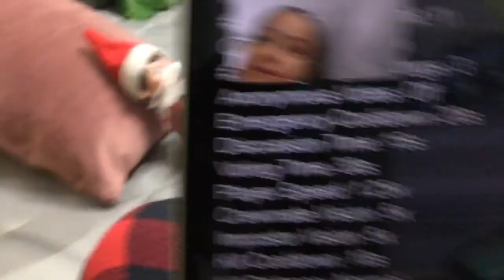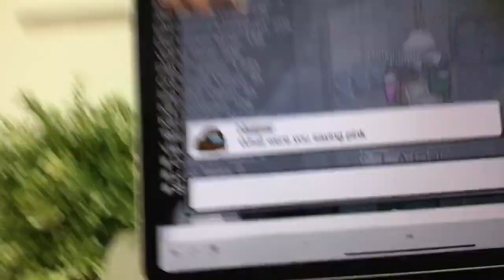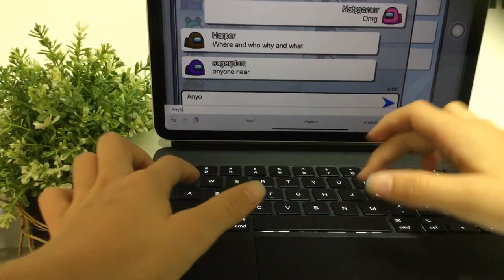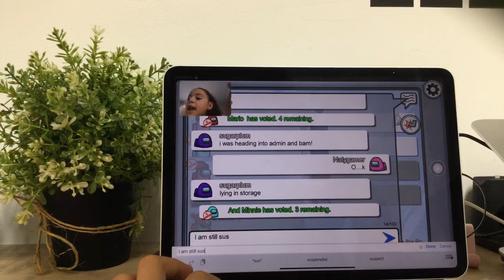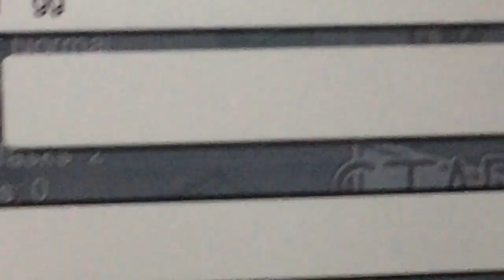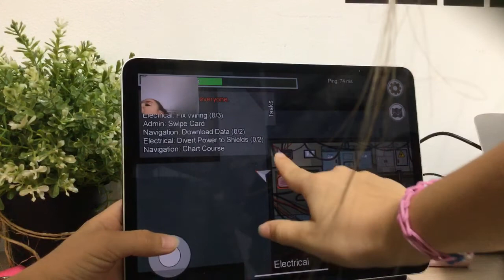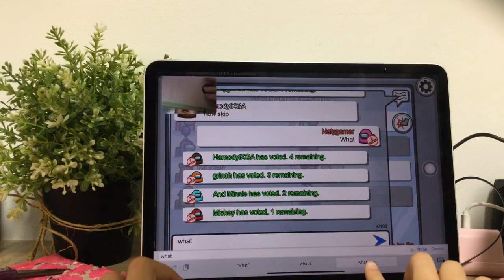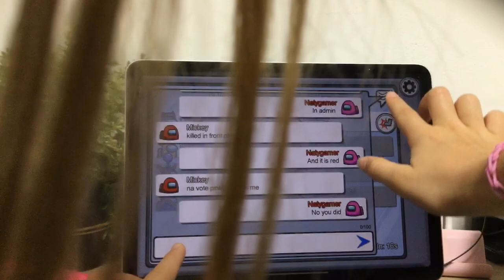I am playing among us with Nikki